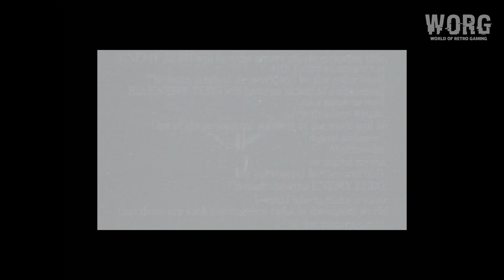Saturn First Look [4] | Enemy Zero (US) (1997) | 4K60ᶠᵖˢ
▬▬▬▬ Enemy Zero (US) ▬▬▬▬▬

- Release : 1997
- Platform : SEGA Saturn
- Publishers : Sega
- Developers : Warp
- Genres : Horreur, Action, Adventure
- Upscaled : Yes , 4K
- Ratio : 4:3
- Metascore : -
- User Score : -
- Emulator : Kronos V2.5.0 fec6e18

00:00 - WORG
00:09 - Startup
00:19 - Opening
04:50 - Main Menu
05:25 - Gameplay
27:51 - Outro

▬▬▬▬ PC Hardware  ▬▬▬▬▬

CPU: Intel Core i7 12700K
RAM: 32 GB DDR4
GPU: Nvidia Geforce GTX 1070
OS:  Windows 11 64bit